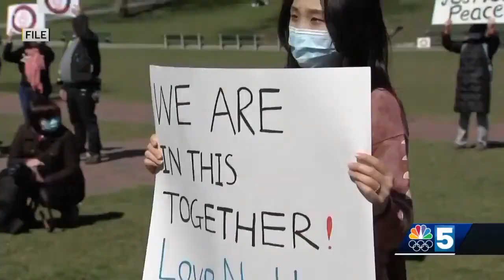New proposed bill in Vermont aims to stop Asian violence